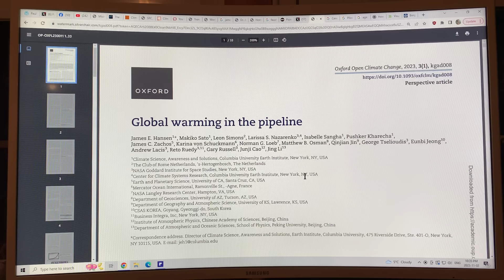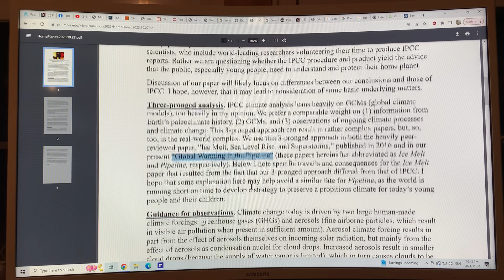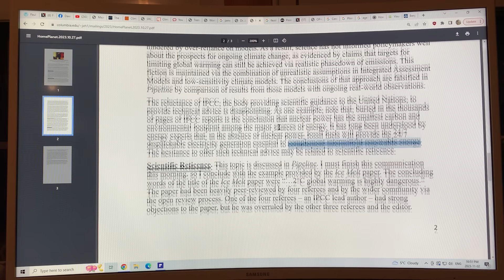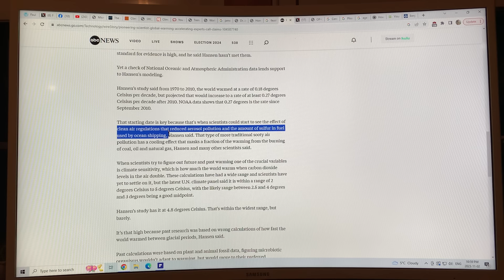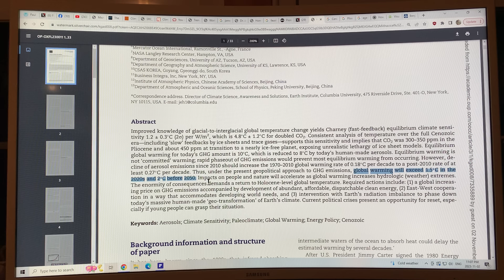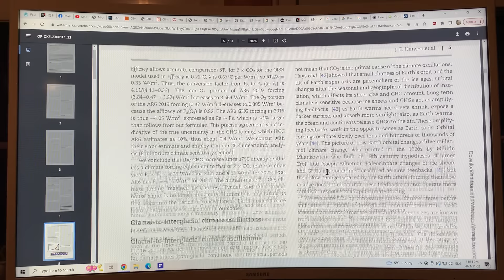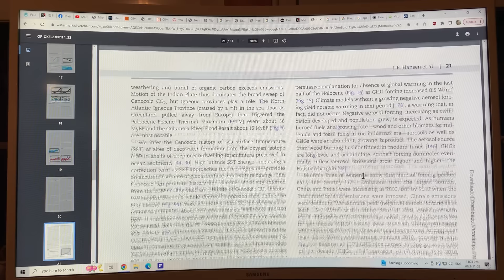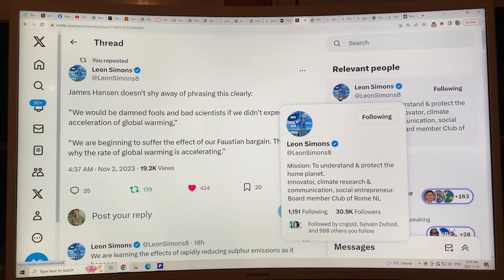Global Warming in the Pipeline: I Chat on James Hansen’s Vitally Important New Landmark Paper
James Hansen’s newest paper titled “Global Warming in the Pipeline” was just introduced to the world today.

Like a Picasso, or a Rembrandt, or a Van Gogh, Hansen’s work is of huge importance and of enormous significance for our planet and every living creature on it.

Everybody needs to read it. Yes, it is very complex, but it is of vital importance.

With a doubling of CO2, we should expect a most likely warming of 4.8C, within the range from 3.6C to 6.0C. This, much higher than the IPCC value of 3C.

Between 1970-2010, our planet warmed 0.18C per decade. Since 2010, observations show the warming to be 0.27C per decade. Hansen’s paper shows scientifically that we can expect warming at a rate of between 0.27 C and 0.36 C per decade since 2010. The root cause is mainly the reduction of sulphur aerosols by the sources of industry in China and marine shipping regulations globally.

to support my research and videos as I join the dots on abrupt climate system change mayhem.